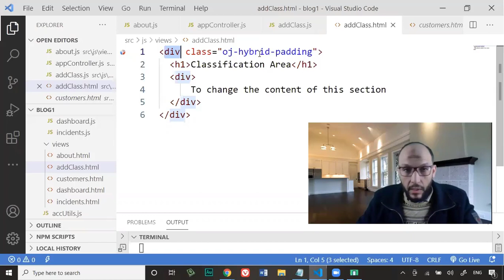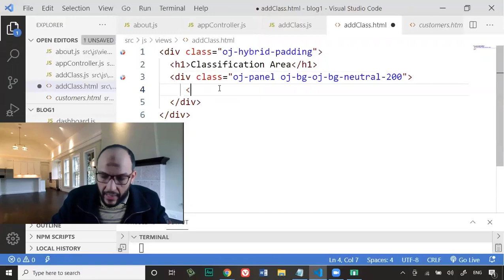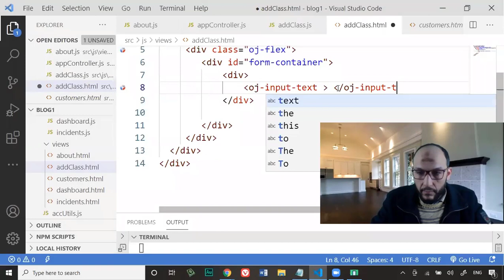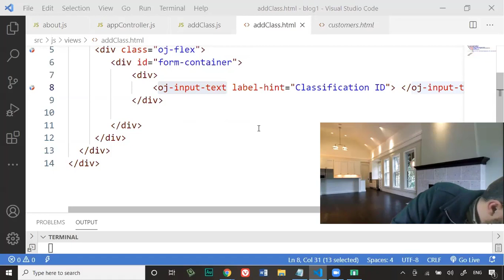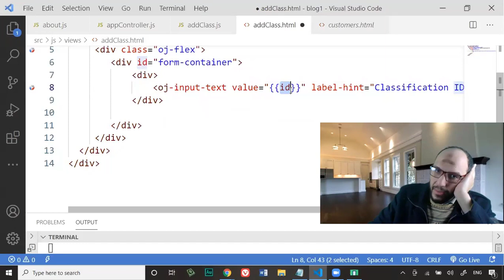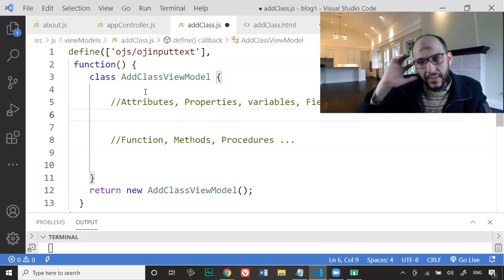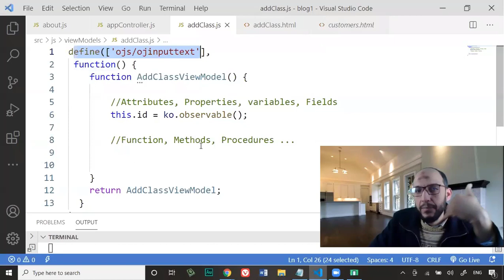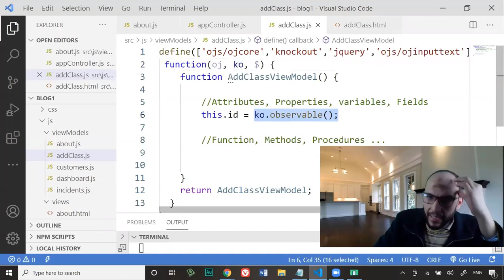52 DataWebMobile Course Project Design first page, with Knockout Observable